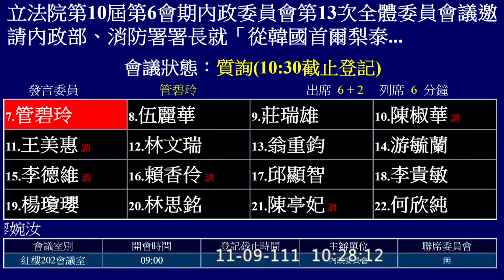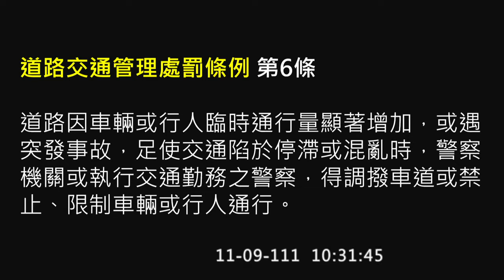20221109無主辦單位之大型群聚活動管理 管碧玲籲速檢討修法